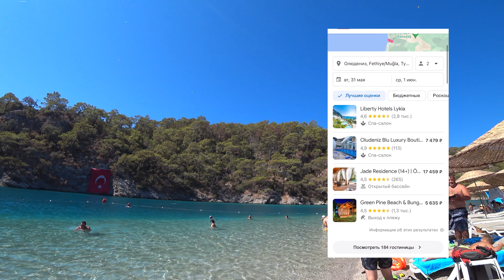ОЛЮДЕНИЗ. А это точно рай? | Голубая Лагуна Олюдениз | Заброшенный город Каякей | Фетхие 2023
Канатная дорога Фетхие Бабадаг была введена в эксплуатацию только в 2021 году. У турков совместно с швейцарцами есть огромный опыт по строительству канаток. Нижняя станция находится между верхней и нижней частью поселка Олюдениз. Для прибывающих на автомобиле туда людей, построенная крупная парковка. Она по часовая. Расчет производится по выезду. Мы провели на горе два часа 30 минут, а парковщица взяла с нас всего за два часа каких-то десть лир. Дальше нужно чуть спуститmся. Для вашего удобство эти 200-300 метров можно проехать на шаттле, который двигается туда-сюда без долгих пауз. Само-собой лучше посещать телеферик в ясную погоду. В кассе нас приятно обрадовали ценами. На мою семью поездка туда-обратно обошлась всего тысячу рублей. Курс лиры настолько нестабилен, что многое запомнилось именно в рублях. Кстати, цена канатной дороги в Олюденизе в 7 раз ниже, чем цена за Олимпос, канатную дорогу в районе Кемера.

Каякей – заброшенный греческий город. В нем сотни домов, несколько церквей, школа и даже больница! Греки всегда жили на территории современной Турции, но в 1923 году по Лозанскому мирному договору был произведен обмен населением, и греки из Каякей переехали на территорию Греции, а может и не переехали, а сгинули в той мясорубке, которая творилась в начале века на обрывках Османской империи. Более подробно о не простых отношениях греков и турков, я рассказа в отдельном видео. Ссылка выше и в описании.
Город был основан относительно не так давно, в 18 веке. Было у него название Лебессос, а чуть позже Ливисси. После того, как греки исчезли, турки не стали заезжать в этим дома. Потому что город был построен на горе, а это не очень удобно. Возможно, были и другие мотивы, схожие с Абхазскими, типа нежелание жить в домах ненавидимых людей.
Через сто лет после опустения, город стоит полуразрушенный. Всему виной землетрясение 1957 года, тогда эти места очень сильно пострадали. Рядом стоящий Фетхие был разрушен на 90 процентов. Да и местные жители потихоньку разбирали старые дома на стройматериалы.

Кидрак— находится не в самом Олюденизе, а в 3-4 километрах в другу сторону от Голубой Лагуны и отделен от Олюдениза горами. До него даже можно дойти пешком, на это вам понадобится минут 40, а лучше доехать на машине или такси. Пляж огорожен. Это все огромная территория кемпинга, что вьезд, что вход на территорию платный. Захеать на машине стоит 30 лир. Этот билет действует целый день, поэтому можно смело уехать п освоим делам, а потом вернутся и уже ничего не надо будет платить. Территория действительно большая и Кидрак кажется пустынным, если проехать в самый конец, то можно отдохнуть без цивилизации.

Голубая лагуна. Пляжа Голубая лагуна – продолжение пляжа Бельджекиз. Блю лагун – национальный заповедник. Парковка автомобиля стоит 50 лир за день. Вход на пляж для людей без автомобиля стоил 7 лир, но поскольку я не платил, поэтому подтвердить этого не могу.